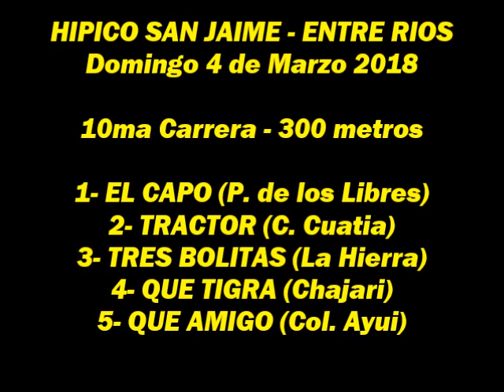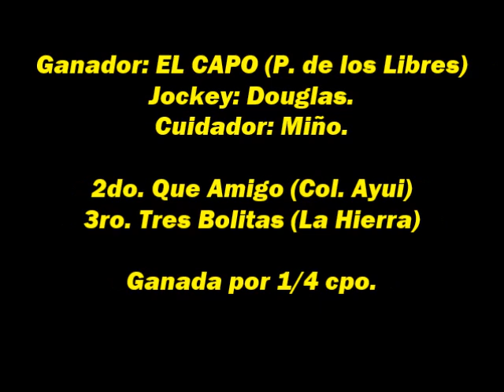EL CAPO - San Jaime (E.R) - 04.03.2018